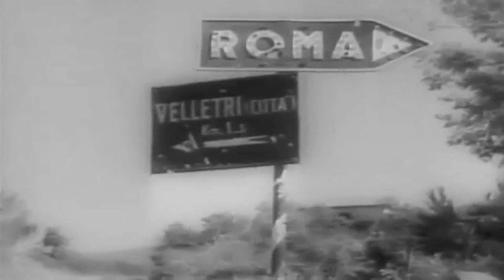Blundering General Mark Clark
Mark Clark was the son of a career army officer and graduated from the US Military Academy at West Point. As World War II allowed rapid promotions, officers with political skills moved up quickly. Mark Clark was a Lieutenant Colonel in 1941 and by 1942 he had jumped four grades to Lieutenant General while serving as a staff officer who cultivated personal relationships with Generals like his old friend Dwight Eisenhower. Most historians are critical of Mark Clark’s performance in Italy and rate him as one of the worst American Generals in World War II.